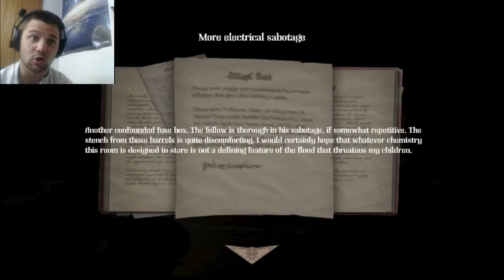Amnesia: A Machine for Pigs - Part 3 - BRING ME MORE WINE - Walkthrough Let's Play Gameplay (HD)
Thanks for all your support peeps, rating the video and leaving a comment

Amnesia: A Machine for Pigs synopsis:
This world is a machine. A machine for pigs. Only suitable for slaughter pigs.

From the creators of Amnesia: The Dark Descent and Dear Esther here is a new first-person horror game that will pull you into the depths of greed, power and madness. Sink its jaws between your ribs to devour the heart! 1899 The wealthy industrial Oswald Mandus wakes up in his bed, shivering with fever and tormented by nightmares of a dark infernal machinery. Tortured by visions of a disastrous expedition to Mexico, torn by the failure of the utopian dream of industrial, tormented by guilt and an exotic disease, wakes up immersed in a new nightmare. The house is quiet but an infernal machine shakes the ground under his feet: all he knows is that his children are in grave danger, and that will save them.